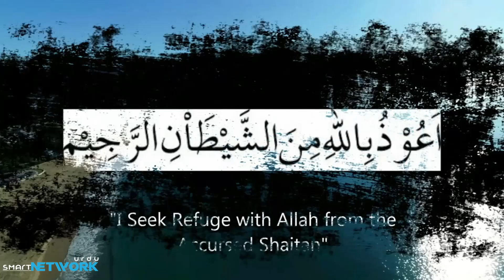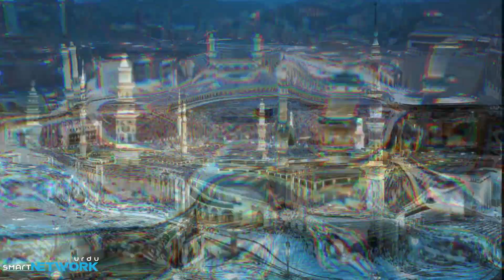Qayamat Ki Beri Nishaniyan | Episode 2 | Wo Nishaniyan jinka Poora Hona Baki Hai | Urdu / Hindi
Asalam-u-Alaikum w.r.w.b Everyone!

In this video We are going to know about the Larger Signs of Qayamat. After starting from the name of Allah, First Larger sign of Qayamat is Imaam Mehdi (A.S) and last Sign is Maidaan of Mehshar, and in this video we will learn everything Happening in between these Signs. May Allah Give us sympathy to Find right way of Islam.        Aameen

In Previous video we lerant about the small signs of Qayamat and and link of that videos is ass follow:

special thanks to pixabay and pexels

We make these videos with the intention of educating others in a motivational/inspirational form.

Thanks